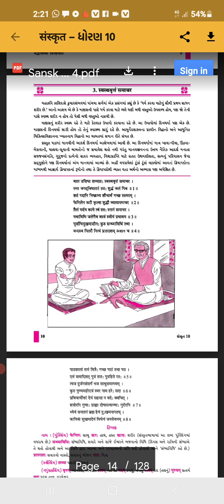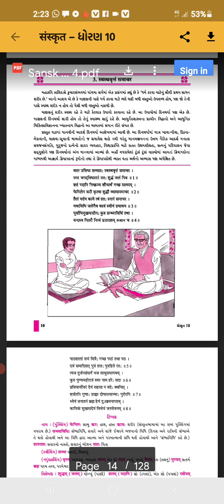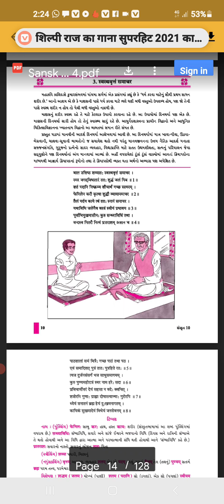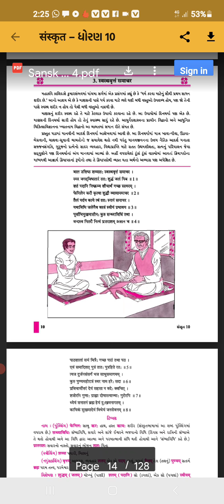std10 sanskrit ch 3 minakshiben